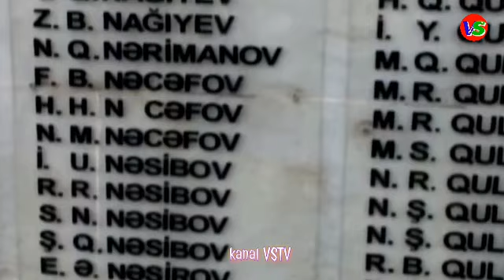Agdam Rovşən Sani yaxşıların ortagıdır Agdam 2019 Ровшен Сани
Rovşən Sani
Rovsən Sani
Ровшан Сани
Rovşən Sani Agdam
Yaxşıların ortagıdır Agdam
Agdam
Rovşən Sani Agdam